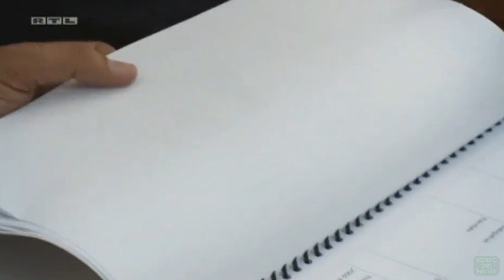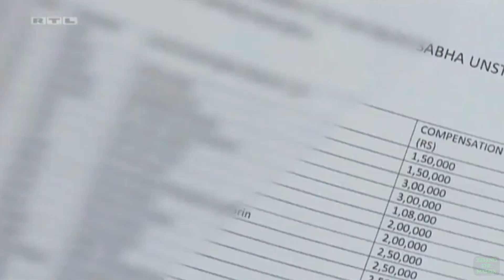Medikamententests in Indien - Skandal um illegale Studien (RTL 29.01.2013)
Auch deutsche Pharmaunternehmen nutzen Indien als Versuchslabor, da die Entschädigungssummen dort geringer ausfallen.